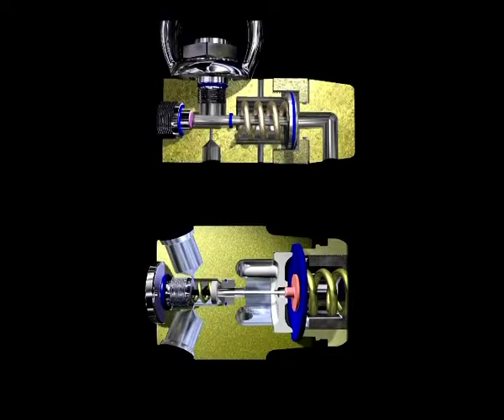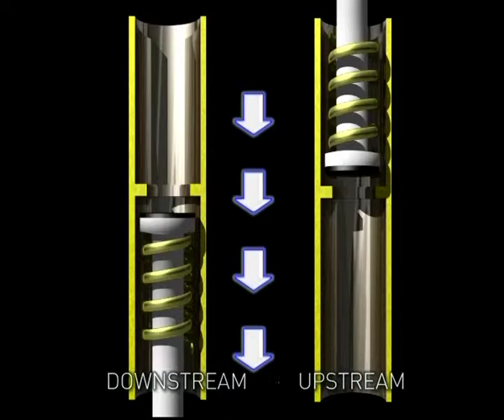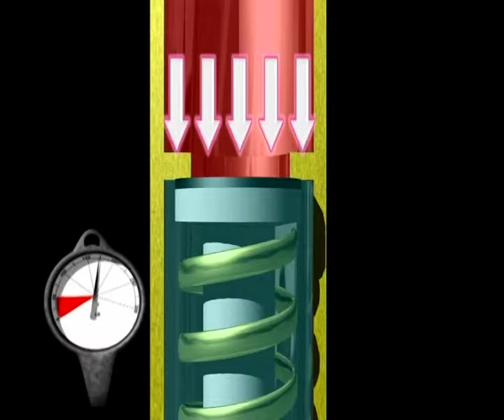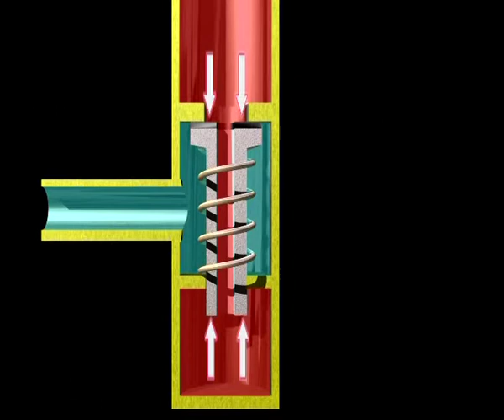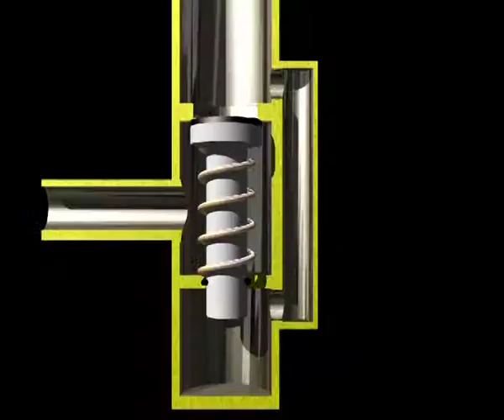2 03 Il primo stadio DD